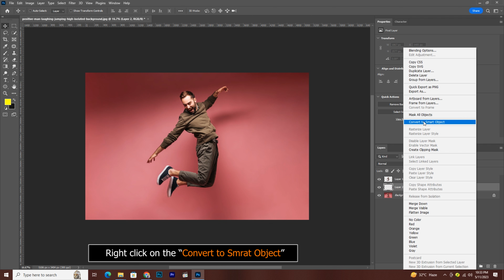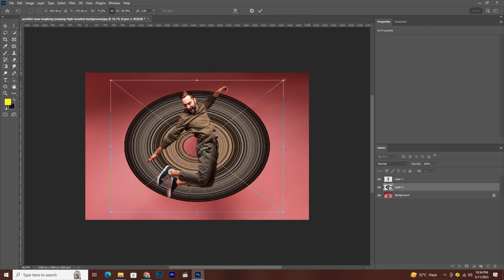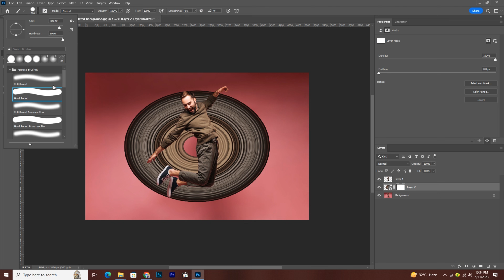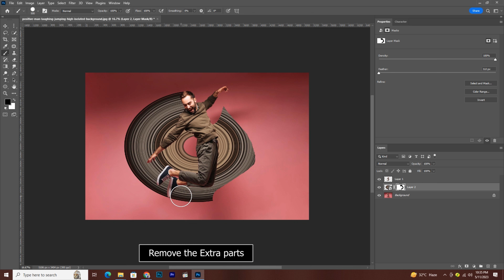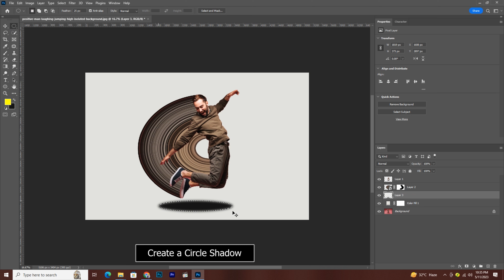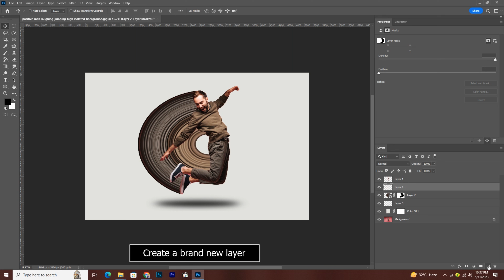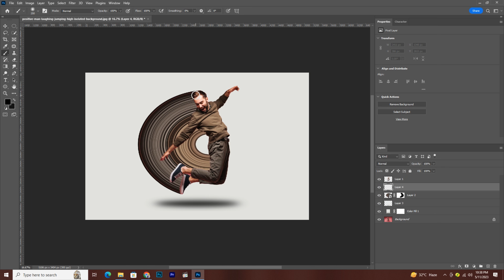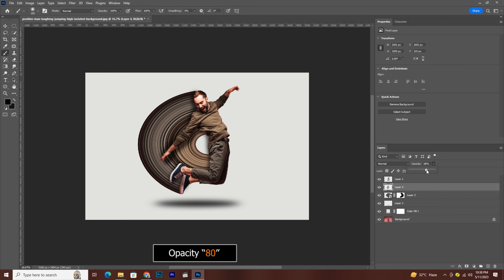How to Make a Circular Pixel Stretch in Photoshop l Adobe Photoshop Tutorial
today learn create a Circular Pixel Stretch in Photoshop

1. Open Photoshop and create a new document with a transparent background.
2. Select the Single Column Marquee Tool from the toolbar on the left-hand side of the screen.
3. Hold down the Shift key and drag the tool to create a perfect circle in the center of the document.
4. Go to Edit . Define Pattern and give your pattern a name.
5. Deselect the circle by pressing Ctrl+D on your keyboard.
6. Create a new layer and fill it with a solid color of your choice.
7. Adjust the Scale slider to increase or decrease the size of the pixels in the pattern.
8. Go to Filter - Distort - Polar Coordinates
9. Select the Brush Tool and Create a Shadow.